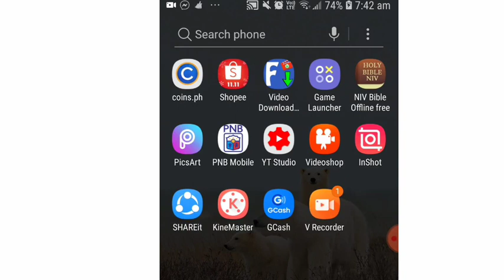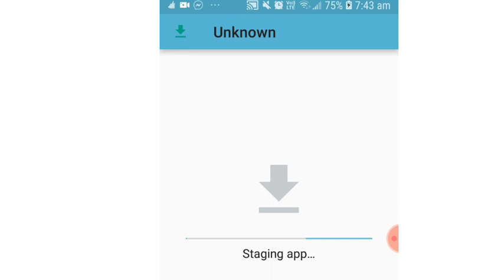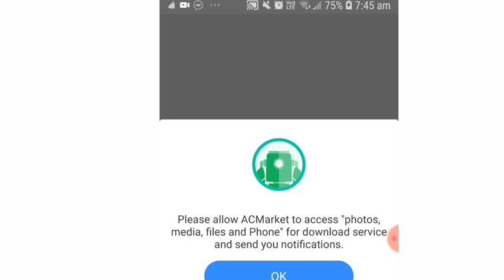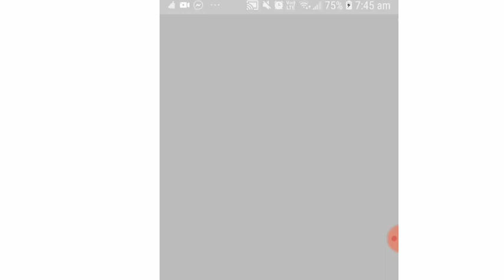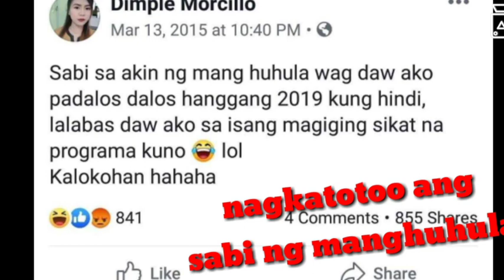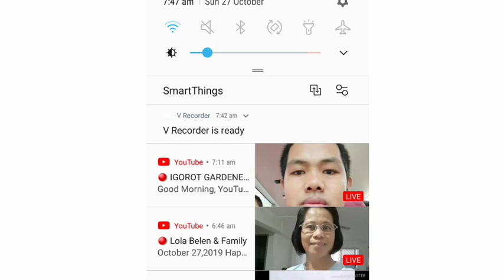HOW TO REMOVE WATERMARKS FROM YOUR VIDEO EDITOR